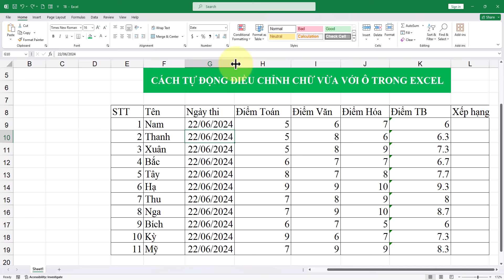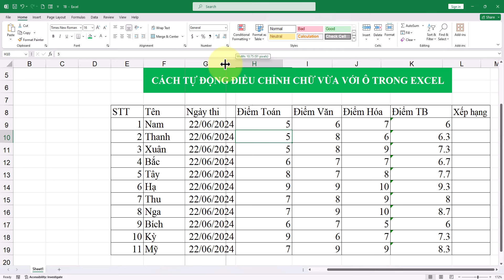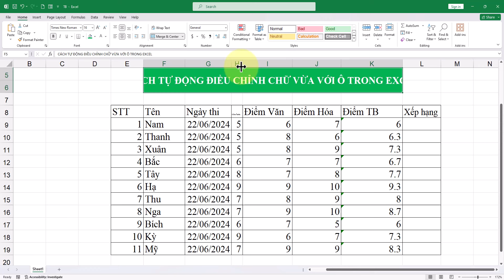Mẹo tự động điều chỉnh chữ vừa với ô trong Excel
Trong video này mình sẽ hướng dẫn cho bạn, Mẹo tự động điều chỉnh chữ vừa với ô trong Excel
Thực hiện bởi kênh kiến thức tin học